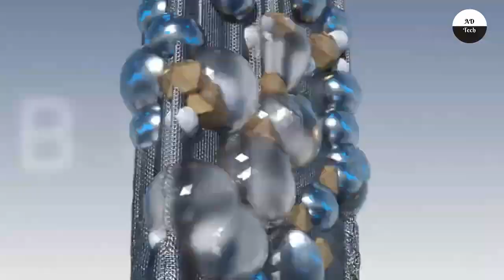5 Best Gaming Phones In India 2020 | High Performance Gaming Mobile Phones In 2020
5 Best Gaming Phones In India 2020 | High Performance Gaming Mobile Phones In 2020

1-Asus ROG Phone 3
2-OnePlus 8 Pro
3-iQOO 3
4-Realme X50 Pro
5-Mi 10

Smartphone gaming is one of the fastest growing industry and many are predicting as the next biggest frontier for gaming and if you are here searching for the best smartphones for gaming, we won't let you down. We already have some ragingly popular games for smartphones like PUBG Mobile, Fortnite and Call of Duty: Mobile. Getting the best experience out of these games require supercharged smartphones and the industry has responded with a new breed of gaming smartphones. These smartphones are built from the ground up for gaming and includes specially tuned processors, support for accessories, lots of RAM and storage, a large, vibrant display with fast touch response, long battery life and what not. Basically, all that you need from a regular smartphone, just everything beefed up. Add an RGB strip to the body and the phones scream gaming from the get go. Here's a list of the best gaming mobiles you can buy right now.